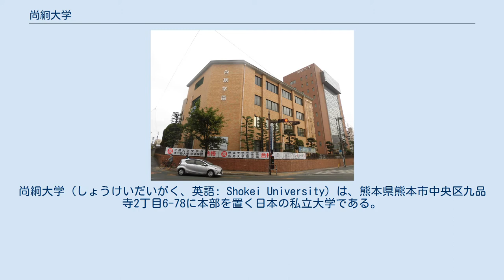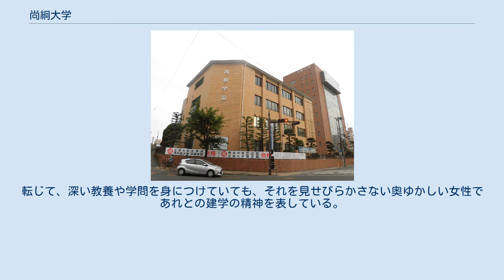尚絅大学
尚絅大学（しょうけいだいがく、英語: Shokei University）は、熊本県熊本市中央区九品寺2丁目6-78に本部を置く日本の私立大学である。
1975年に設置された。
 尚絅大学本部と九品寺キャンパス 熊本県で唯一の女子大学である。
 大学としての歴史は昭和50年（1975年）開設（文学部国文学科および英文学科）であるが、元々は明治21年（1888年）に創設された済々黌附属女学校からの流れを汲む。
昭和27年（1952年）に熊本女子短期大学（尚絅短期大学家政科）が開設され、昭和50年の尚絅大学開設を機に尚絅短期大学と名称を変更した。
平成18年（2006年）に、生活科学部を開設。
また、文学部は文化言語学部へ、併せて短期大学は尚絅大学短期大学部（総合生活学科、食物栄養学科、幼児教育学科）へと改組した。
 九品寺（くほんじ）キャンパスと武蔵ヶ丘（むさしがおか）キャンパスで構成されており、学校法人尚絅学園が運営し、その他の機関として尚絅中学校・高等学校、尚絅大学短期大学部附属幼稚園がある。
 尚絅とは中国の古典『中庸』に引かれた詩経の一節「衣錦尚絅（（錦を衣て絅を尚ふ・にしきをきてけいをくわふ）」に基づく言葉で、「華麗な着物をまとっても、うすぎぬを掛けて、外にあらわさない」という意味。
転じて、深い教養や学問を身につけていても、それを見せびらかさない奥ゆかしい女性であれとの建学の精神を表している。